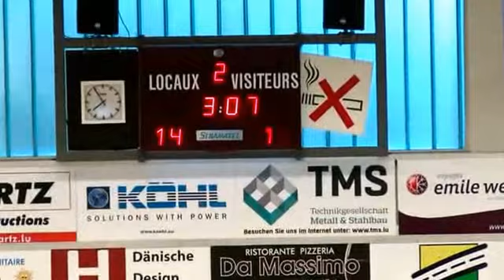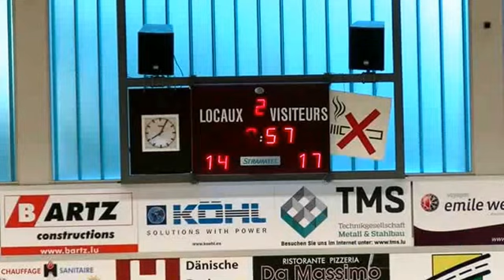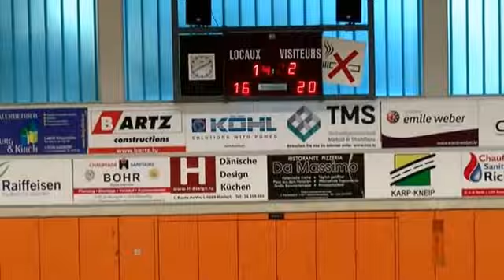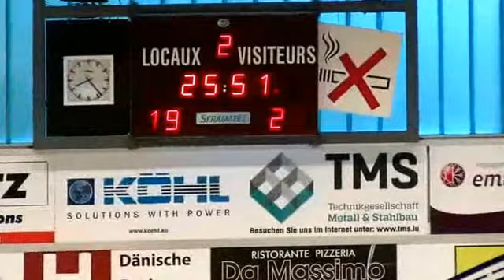FLH Dames (23)-(24)Guinée 10062017 (3)(2 MT)